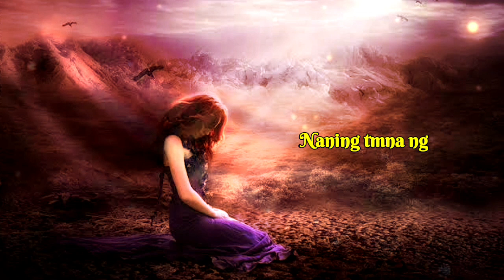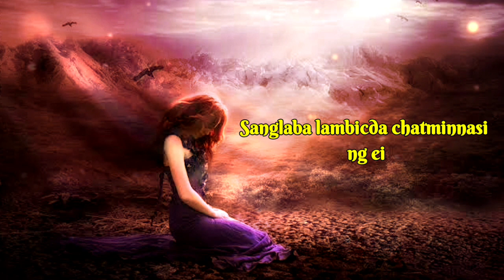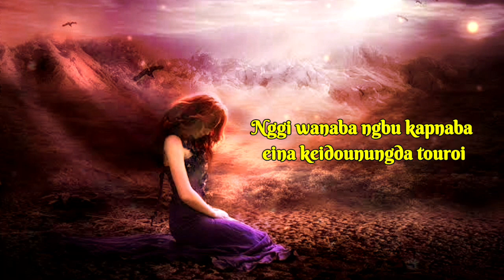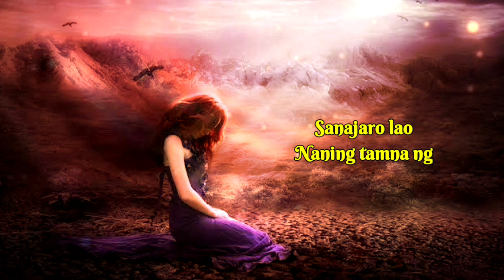Thamoigi Kachinda // Arbin Soibam Ft. Sophia Atom // Manipuri song lyrics video 2022 🎧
Title/-

Thamoigi Kachinda

Singer/-

Arbin Soibam & Sophia Atom

Music/-

Boriz Bob

🎧 Manipuri song lyrics video 🎧 🌀

"All the videos, songs, images, and graphics used in the video belong to their respective owners and I or this channel does not claim any right over them.We just edited and published to audience for entertainment purpose only."